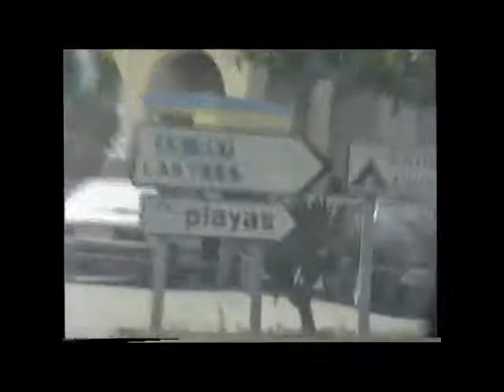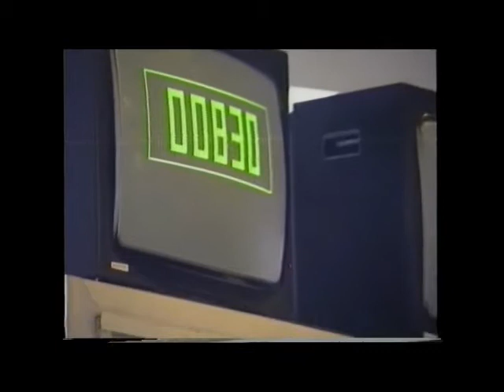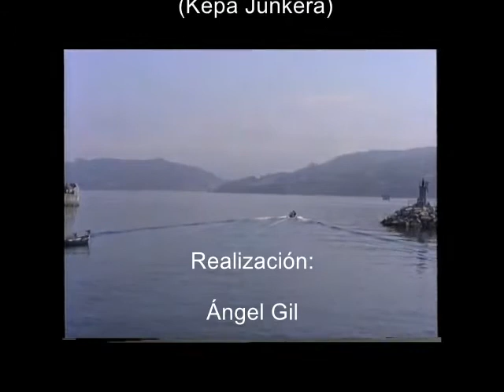Asturias 96 Lastres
recorrido por el Oriente de Asturias, desde las cercanías de Ribadesella hasta el puerto de Lastres, pasando por Vega y Colunga. Visita a la Lonja del pescado de Lastres con la subasta de productos.